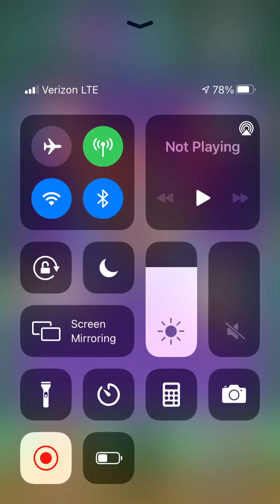Running Out of TIme episode 93 Dr Mario World